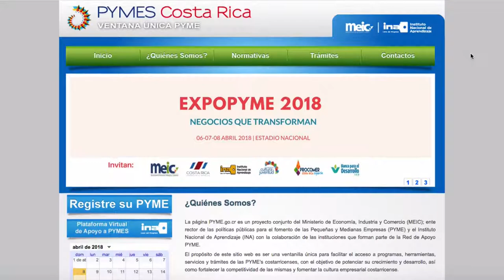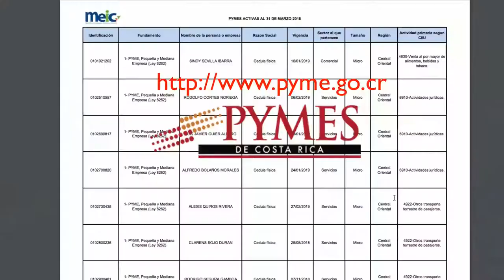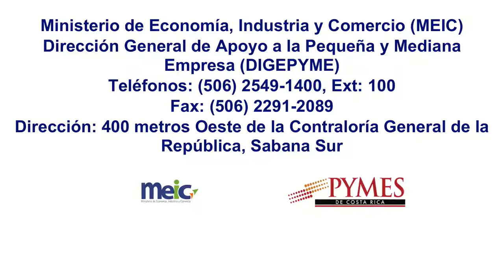Who supports small business enterprises in Costa Rica ?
Small business and entrepreneurship make up a large part of the Costa Rican economy.   For those considering starting a small business in Costa Rica where do you turn for support?  Fortunately, the Ministry of Economy and Commerce has small business support network that provides guidance and consulting for small business owners.

For more information about doing business or living and enjoying Costa Rica visit my the most comprehensive legal information site in Costa Rica.